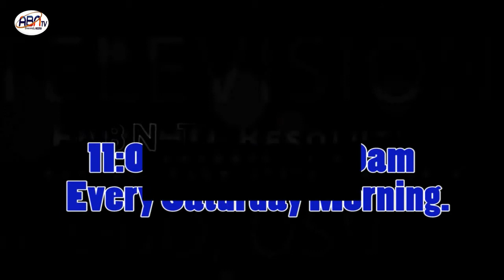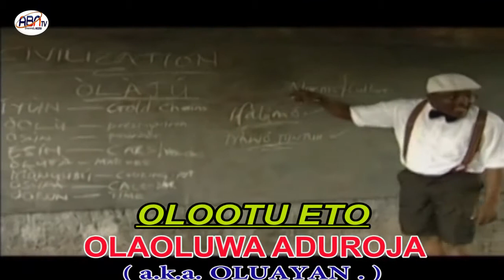LADUGBO ORO JULY 18, 2020